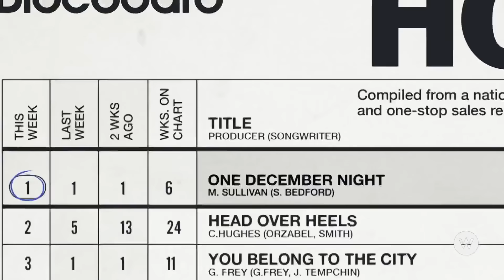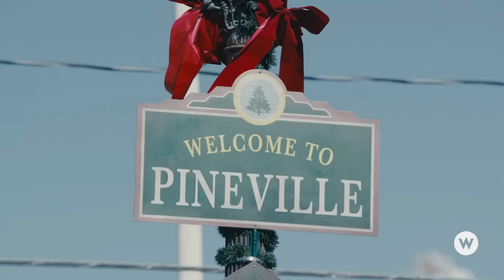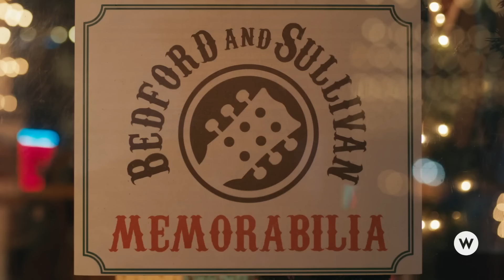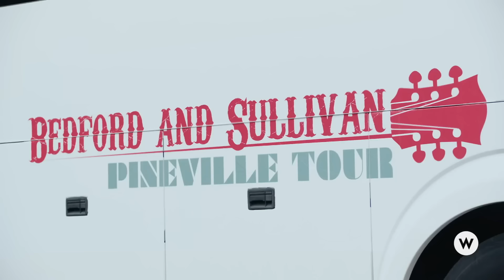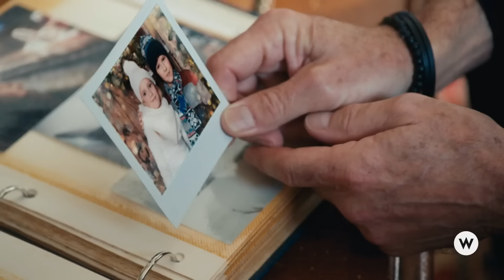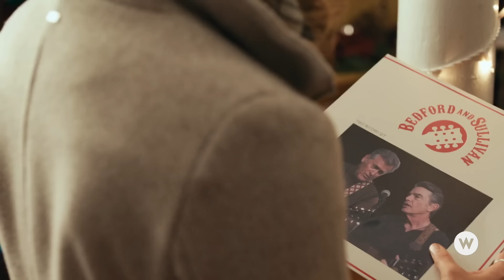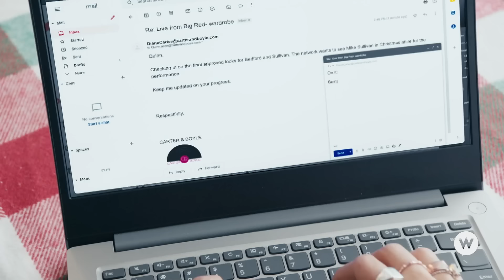One December Night (2021)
Two music managers must put their history aside to oversee the televised reunion performance of their rock star fathers with a fractured past.

Starring Bruce Campbell.